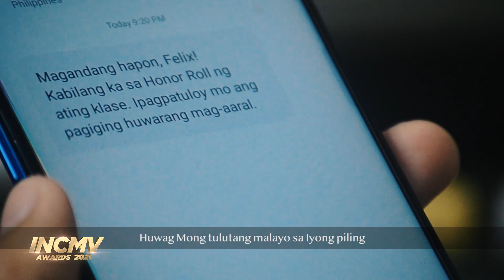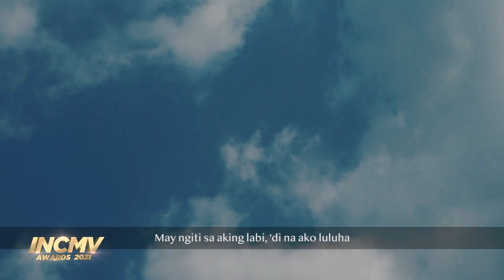Ako'y Iyong Ihatid Sa Bayang Banal | Bulacan East | INCMV Awards 2021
By: District of Bulacan East